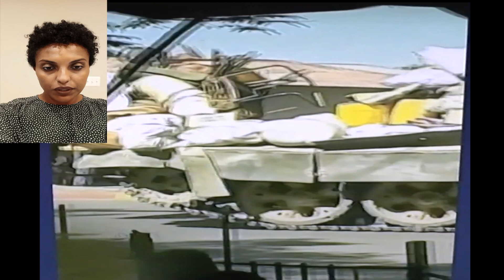January 8th, 2021 ፃውዒት ሰላማዊ ሰልፊ ኣብ መላእ ዓለም ንእትርከቡ ተጋሩን ፈተውቲ ተጋሩን ! January 8th, 2021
Global Protests against the Ongoing War on Tigray!! January 8th, 2021